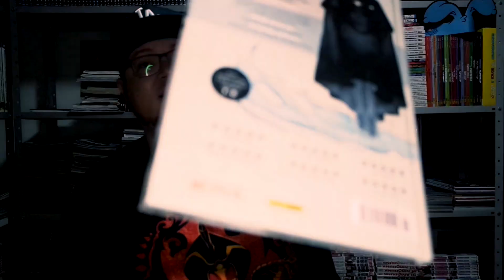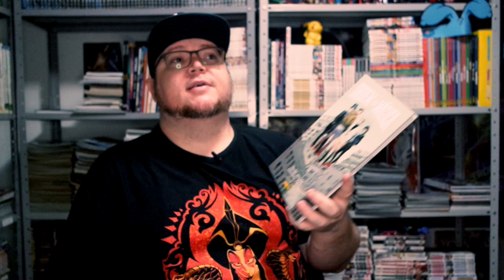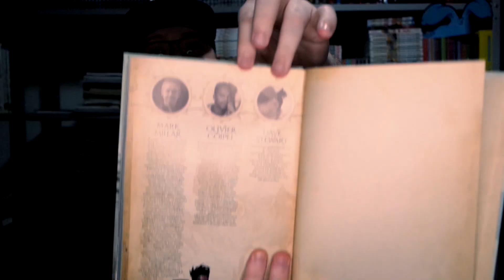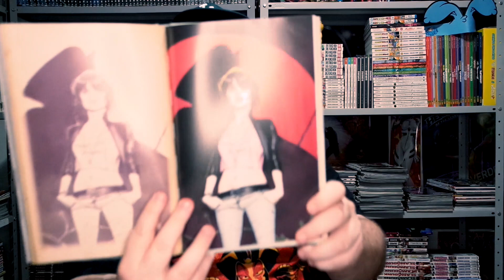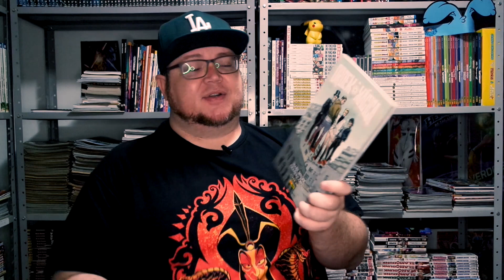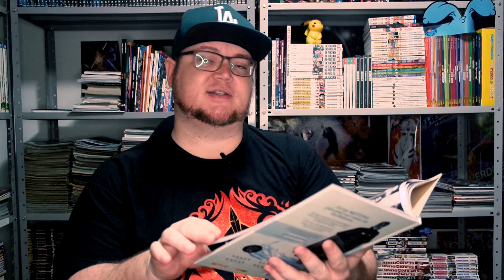Eu não gosto de HARRY POTTER, mas...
A Ordem Mágica é um quadrinho que você deveria estar lendo. Seja fã de Harry Potter ou não. É um conceito antigo, mas muito bem utilizado, com uma história fechada e bastante promissora - pois vai virar série da Netflix em breve!

Edição por Rodnei Rosa.